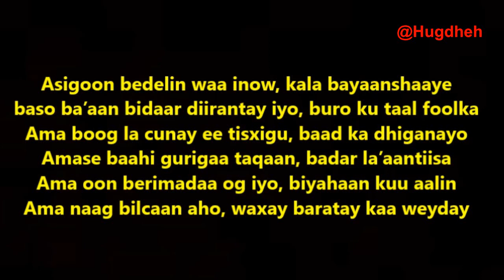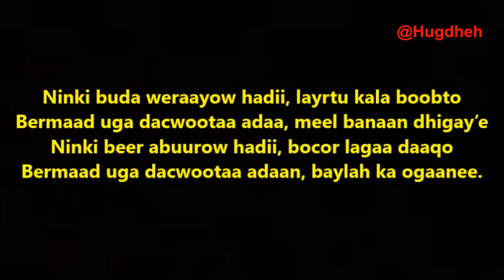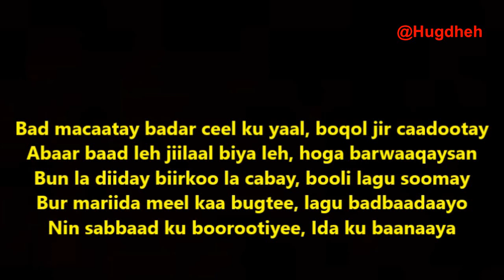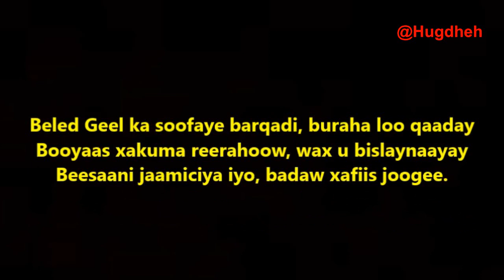Guuroowgi cajiibka ahaa Allow na bixi ee laashin Muluq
hadad ka heshay like saar

wixi faalo ah comments no reeb